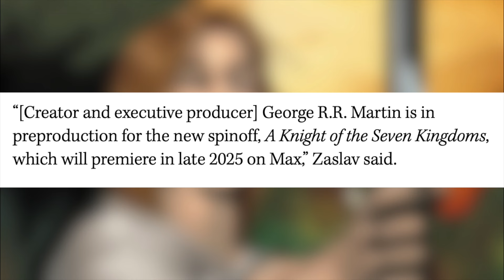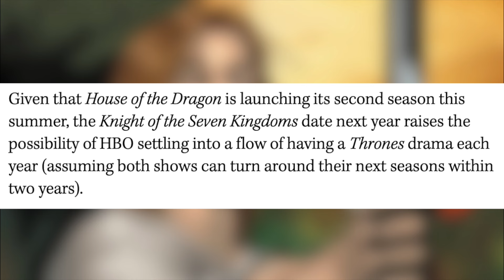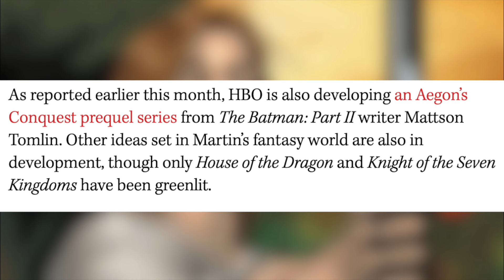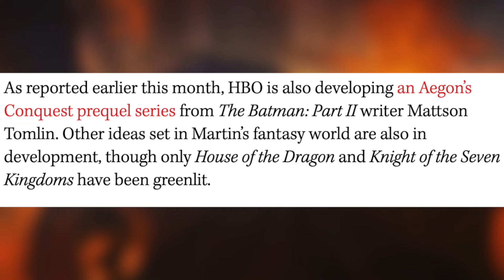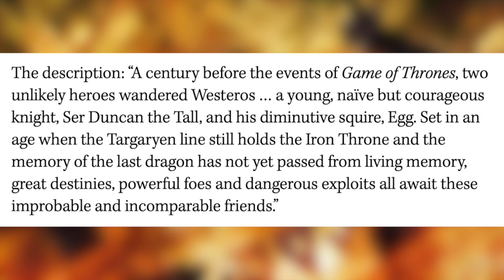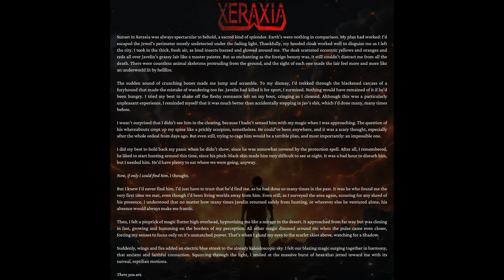Dunk & Egg Game of Thrones Spinoff Series Gets 2025 Release Date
According to the hollywood reporter, The Hedge Knight spinoff series will be coming to us in 2025. Let’s check out what HBO boss David Zaslav had to say about it.